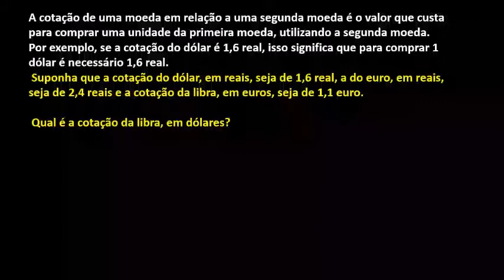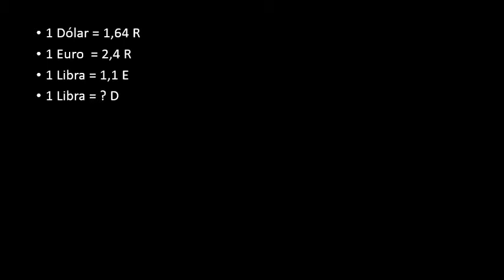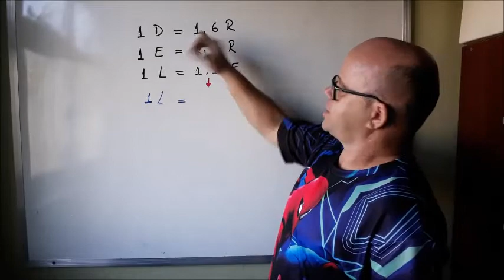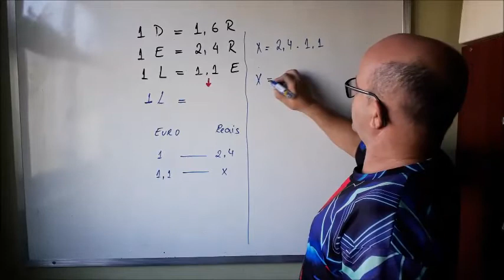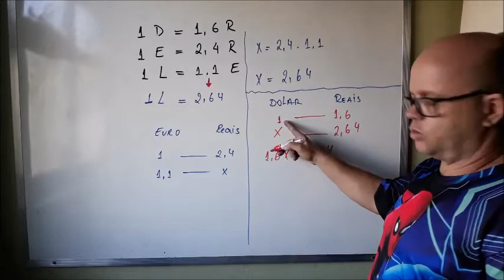cotação monetária - conversão de Libra para Dólar.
A cotação de uma moeda em relação a uma segunda moeda é o valor que custa para comprar uma unidade da primeira moeda, utilizando a segunda moeda. Por exemplo, se a cotação do dólar é 1,6 real, isso significa que para comprar 1 dólar é necessário 1,6 real.

Suponha que a cotação do dólar, em reais, seja de 1,6 real, a do euro, em reais, seja de 2,4 reais e a cotação da libra, em euros, seja de 1,1 euro.
Compartilhe

Qual é a cotação da libra, em dólares?